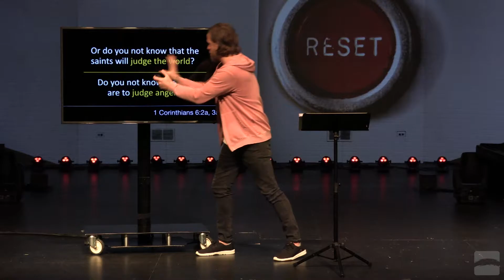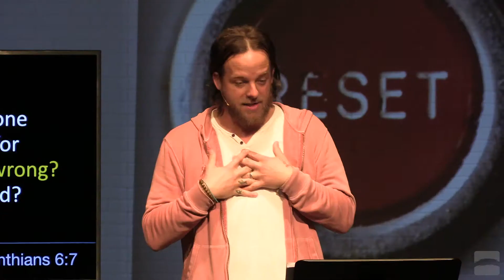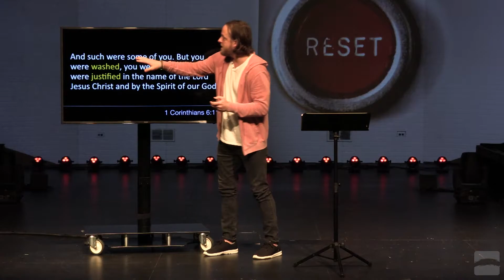Reset Your Conflict | 1 Corinthians 6 | Junior Ziegler | February 14, 2021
Conflict is unavoidable. At home. At work. While driving. On social media.

Since we can't get rid of all conflict, how can we reset our way of settling it? What does the Bible say about handling conflict?

The Bridge Community Church is one church with three locations near Chicago, Illinois. Our mission is to connect people with God, people, and service.

We’re broadcasting live each weekend on Saturday 5p, Sunday 9a, and 11a. We would love to have you jump on for one of our services!